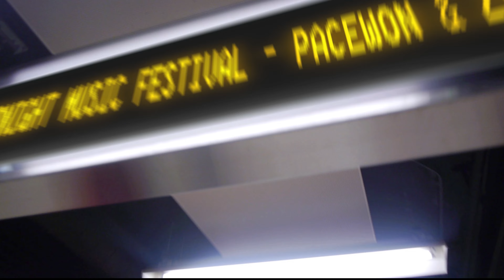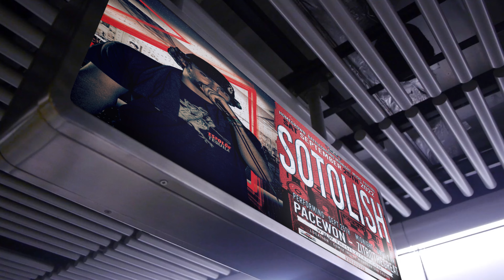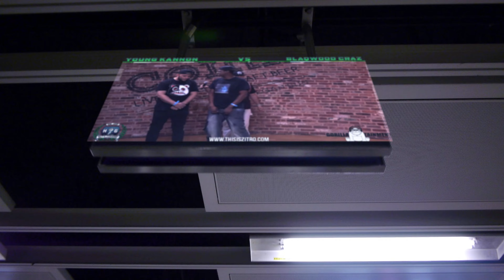ZitrotheGreat | Live From Mohegan (Official Video) ft Freddy G | © Gorilla-Tainment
Official Music Video For ZitrotheGreat  "Live From Mohegan " ft Freddy G

 Debut Track From the Album Titled  "Return Of The King" From Zitrothegreat  Full album Dropping Jan 1st 2023.

MOHEGAN SUN CASINO HOMEGROWN MIDNIGHT MUSIC FESTIVAL BE THERE SATURDAY, SEPTEMBER 24, 2022 AT 11:30 PM AT MOHEGAN SUN CASINO  @Comix Roadhouse  PACEWON & ZITROTHEGREAT - SEPT 24 LIVE AT MIDNIGHT DOORS OPEN AT 11:30 PM

MUSIC FESTIVAL HEADLINER - PACEWON (outsidaz)
Zitrothegreat (Gorilla-Tainment)
Blaqwood Craz
FNX
Solotish
Freddy g
Just Cauz
Uhoh860

Album Name : RETURN OF THE KING
STREAM FULL ALBUM :  JANUARY 1st 2023

Director: Julian Ortiz
Producers: Zitrothegreat & YDIZ
Executive Producer: YDIZ
Record label: Gorillatainment Records
Animation Production Company: Gorilla-Tainment
Editor: Julian Ortiz @ Gorillatainment
VFX: ZitrotheGreat

Special Thanks to Jason Ortiz for the inspiration and Happy Birthday !